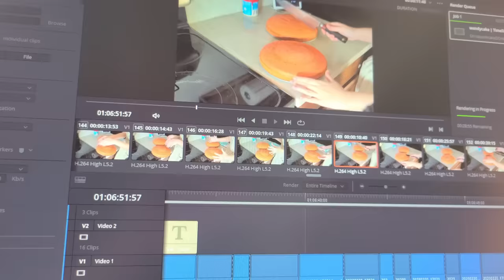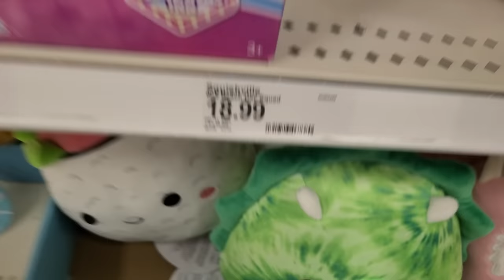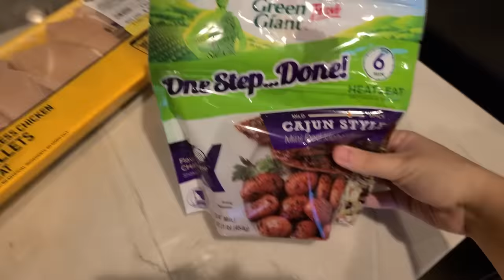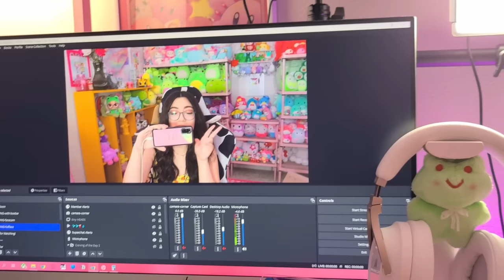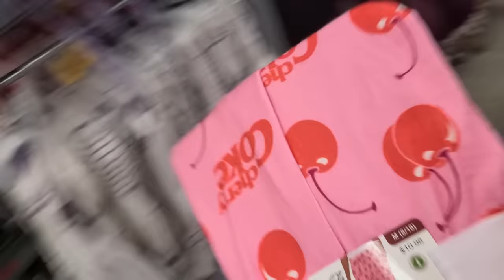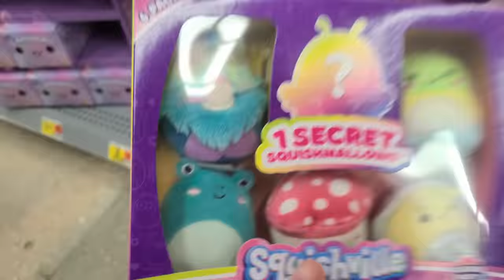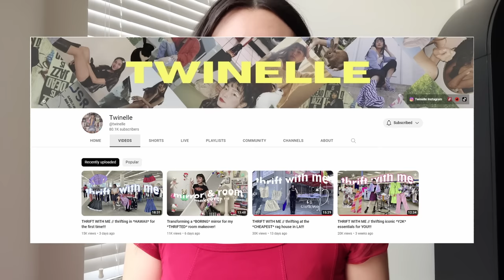UNREAL $1 thrift haul, squishmallow hunting, Target run | vlog